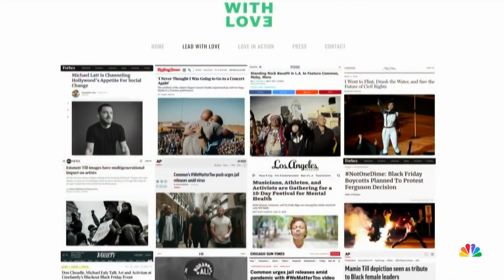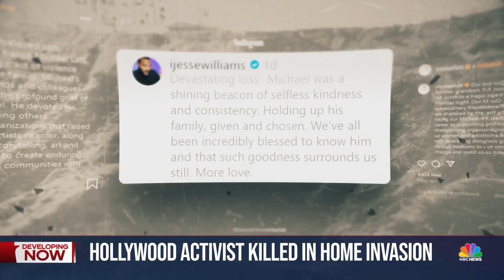Murder of Hollywood social activist Michael Latt was targeted, authorities say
Authorities say the murder of Michael Latt, a Hollywood social justice advocate, was a targeted crime. Latt was shot in the head allegedly by a homeless woman because he was friends with a woman the suspect had been stalking, according to the LA District Attorney’s office. NBC News’ Miguel Almaguer reports.